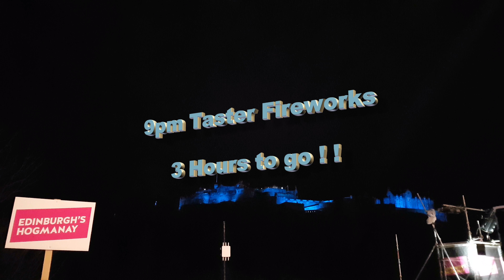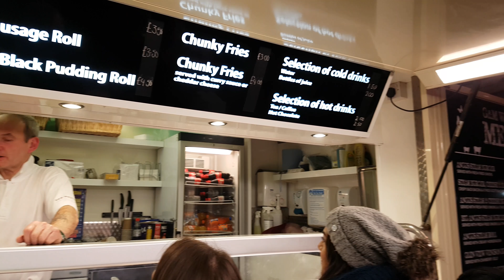Edinburgh Hogmanay 2016 UHD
A Night at the World Famous Edinburgh Hogmanay Street Party on Princess Street. Seeing in 2017.

Filmed on a Samsung S7 edge Mobile with the aid of a DJI Osmo Mobile.